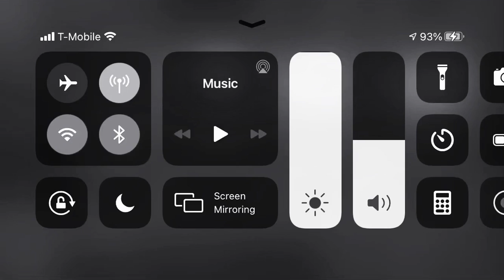Religious Lunatics, but it’s played on a mobile rhythm game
Game Center: Hellheckyou